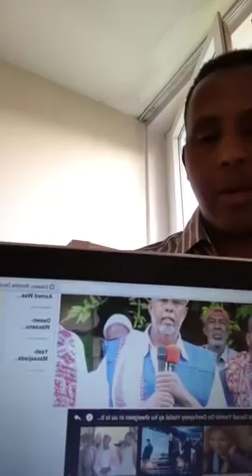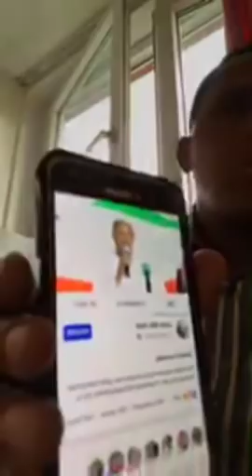DEG DEG XAALADA BEESHA SACAD YOONIS +XAALADA TUKA RAQA